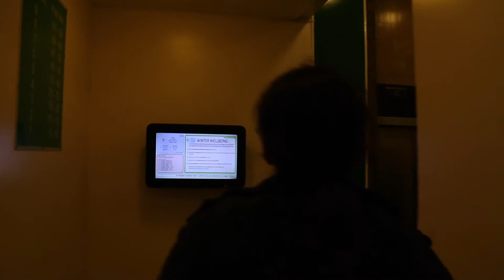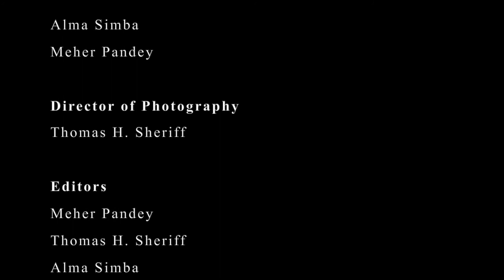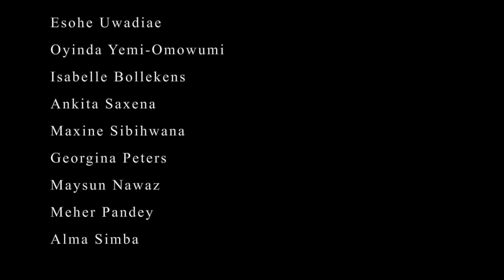Love, Lacuna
Love, Lacuna is a semi-autobiographical short film which follows the daily routines of women of colour and non-binary people of colour in the chaotic city of London. Through various streams of consciousness we see the innermost thoughts of those who are usually marginalised. The film – like the literary magazine, Lacuna – is an assertion of identity. Rather than ask for space, the Lacuna actors and writers show how space can be claimed. They show that their identities have always been here and are here to stay.
Film produced within the project "Through the Lens of the Other", Erasmus+, KA3, European Youth Together